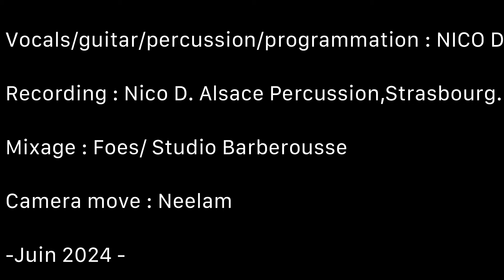(Sinttin' on) The Dock of the Bay (Otis Redding) Cover by Nico D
(Sinttin' on) The Dock of the Bay (Otis Redding)  Acoustic cover by Nico D